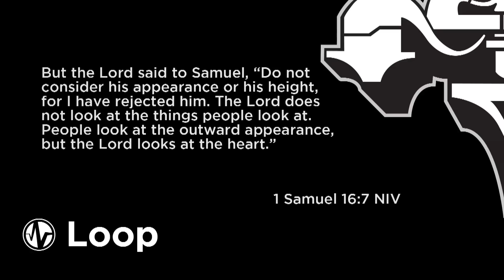Skate It Off - Part 1 | LOOP SERIES | LifeKids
Three young employees at a roller rink find themselves in a series of events that will test their character. As you watch these events unfold, you’ll find yourself questioning if you’re a person of good character.

To learn more about our ministry and to check out kid-friendly videos without YouTube distractions,

For 100% free curriculum to accompany our videos, as well as complete, downloadable message videos, graphics, promotional and marketing materials, and church leadership tools,